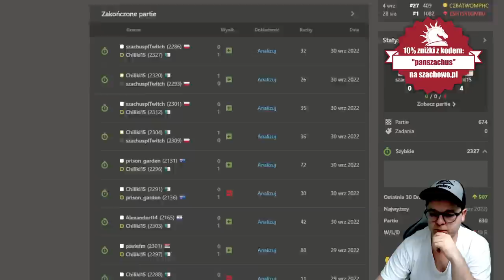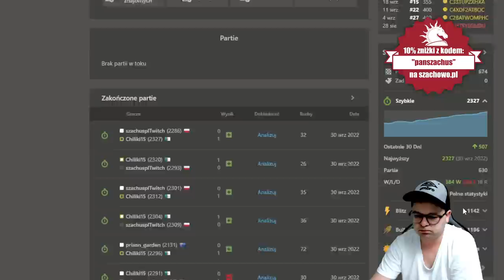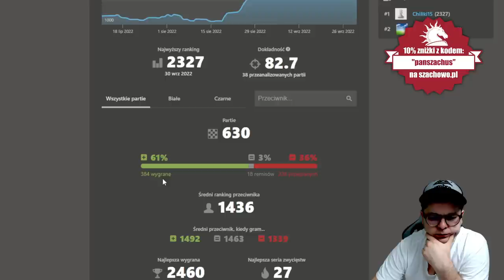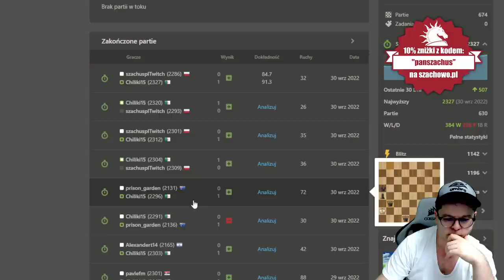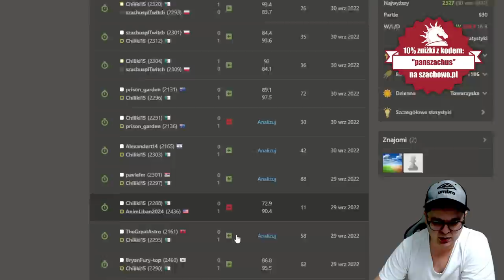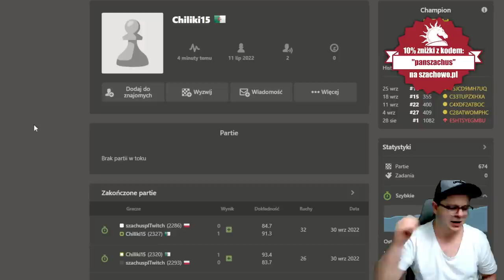Czy te partie były grane z CZŁOWIEKIEM!? // Chiliki15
00:00 Wstęp
00:02 Obrona Sycylijska
13:56 Gambit Hetmański
24:00 Obrona Sycylijska
28:55 Pionem Hetmańskim
34:32 ...

Wsparcie kanału:
Dziękuję :)